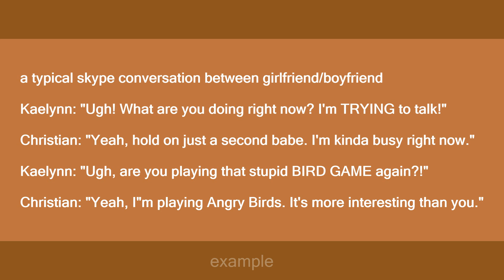Angry Birds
Slang flashcards: